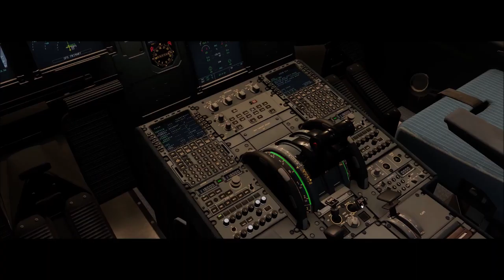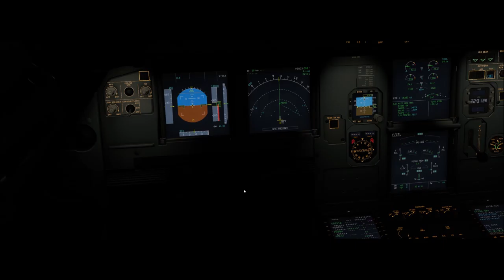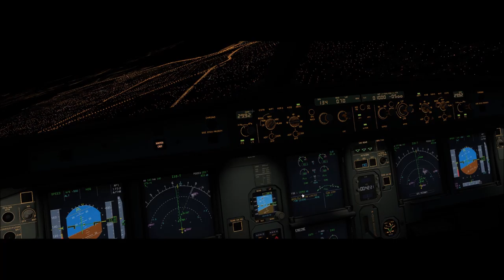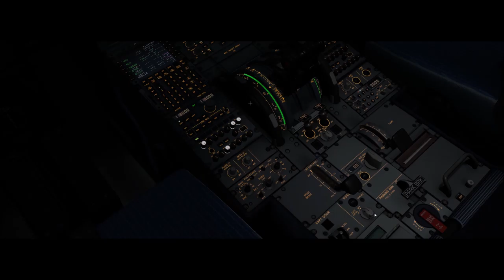X-Plane 11 #199 Airbus A320 Fly Virtual Porto Seguro (SBPS) Rio De Janeiro (SBGL)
▬▬▬▬▬▬▬▬▬ஜ۩۞۩ஜ▬▬▬▬▬▬▬▬▬▬
Mais Informações Logo a Baixo
▬▬▬▬▬▬▬▬▬ஜ۩۞۩ஜ▬▬▬▬▬▬▬▬▬▬